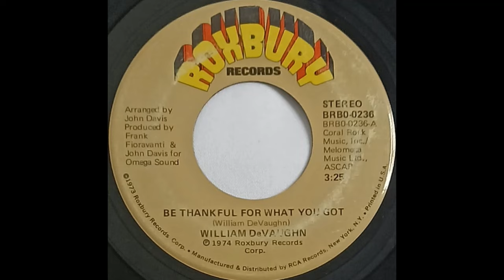William DeVaughn BE THANKFUL FOR WHAT YOU GOT record quality demo